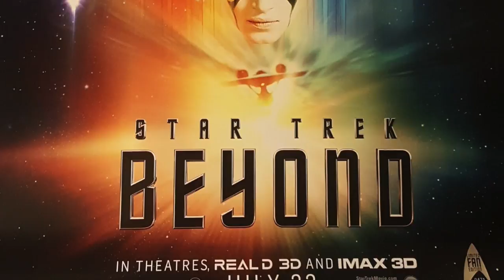Star Trek Beyond Review (feat. Eric Jenkins) | SPOILERS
My review of the latest installment of the Star Trek series, featuring special guest and Star Trek super-fan, Eric Jenkins!